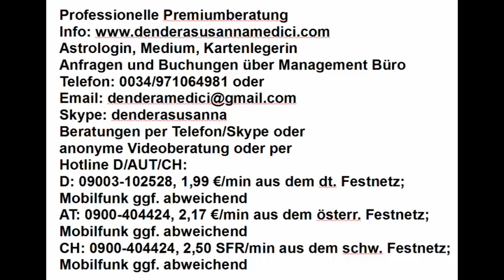Tageshoroskop: 31.03.2018 "Vollmond, Schicksalstag, Karma"